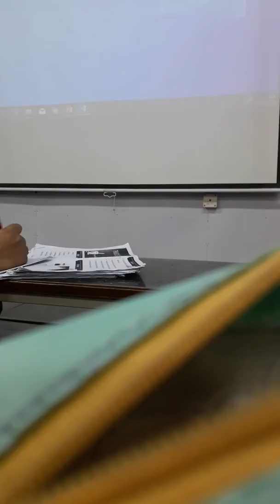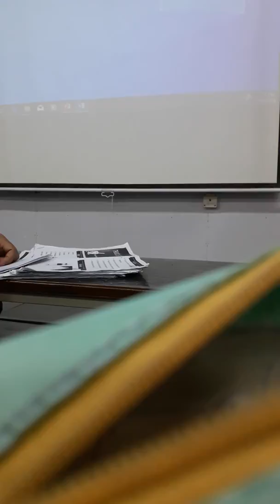Bào chế 2ôn thi(3)